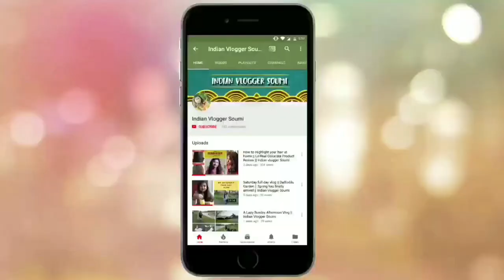The Kelpies - Andy Scott's Equine Sculptures near Falkirk, Scotland || Day trips From Edinburgh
Hi Friends, this is Indian Vlogger Soumi it's weekend time again and we are going to the Kelpies this time.
Kelpies are huge horse structures made of stainless steel and located at Falkirk which is around 30 minutes drive from Edinburgh.
The structure is surrounded by a beautiful park and a canal.
This place is ideal for a day out as it has all you need.
Please do let me know how you liked the video and do comment and share.